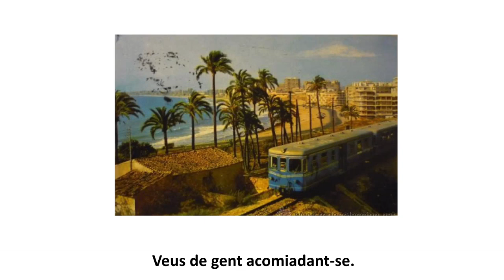Ruta So d'arrel (en Valencià): El trenet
Aquesta ruta és un projecte etnològic creat per l'Institut IEL Clot de l'Illot i en què ha col·laborat la Regidoria de Turisme del Campello.
Aquest projecte ha consistit en l'estudi del paisatge sonor del passat del Campello a partir de fonts iconogràfiques, entrevistes i material recollit de la bibliografia existent amb el que hem realitzat una recreació i geolocalització dels sons més idiosincràtics.